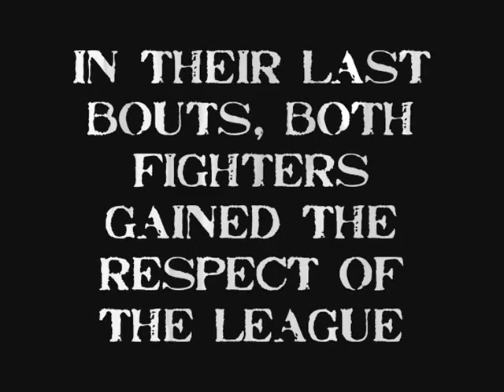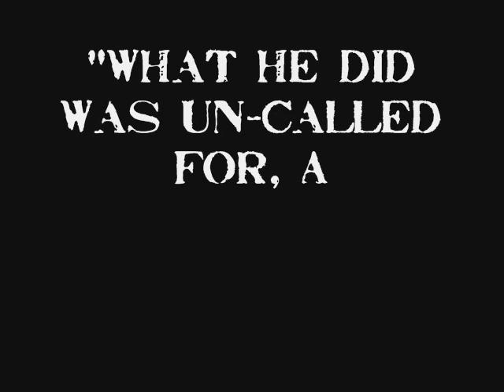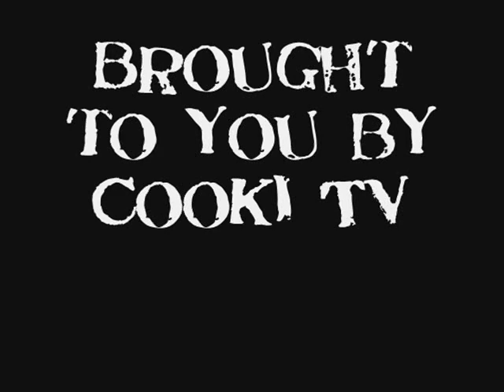The Fight Not Worth Completely Forgetting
Two of Front Yard Ring Fighting's biggest names collide.